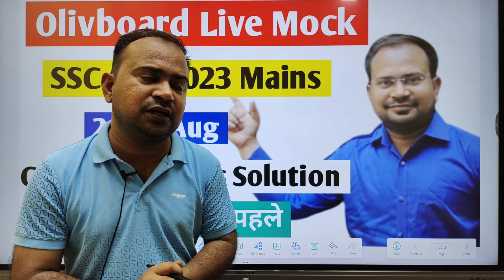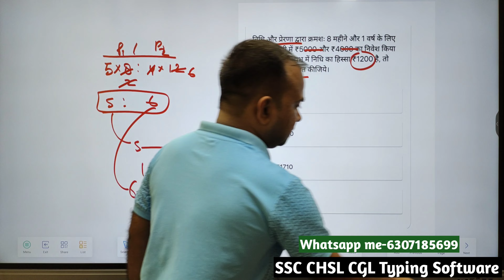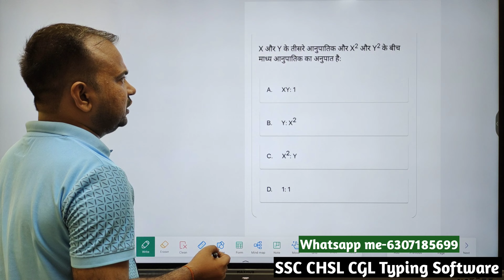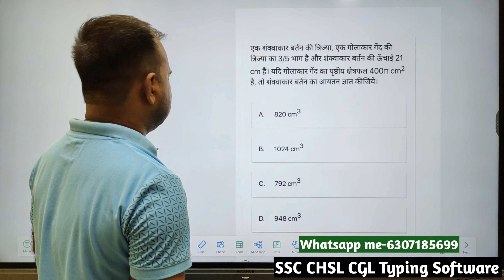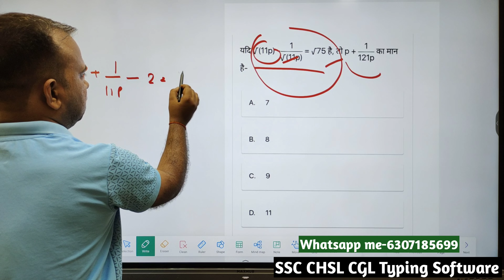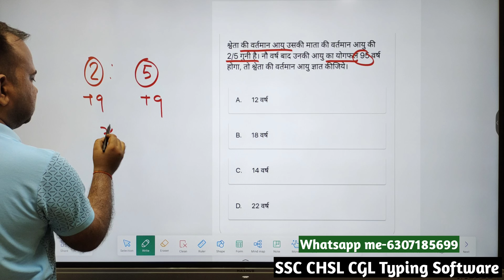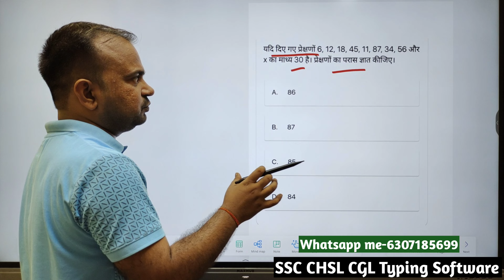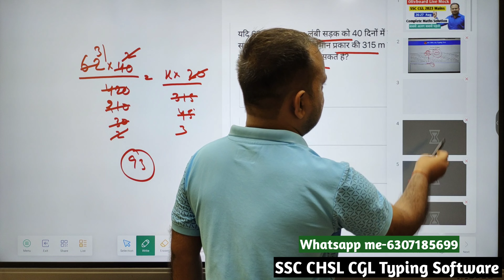olivboard SSC CGL 2023 mains live mock 26-27 aug complete maths solution